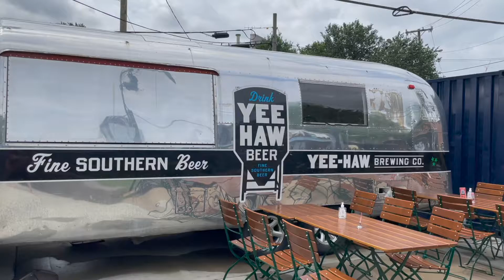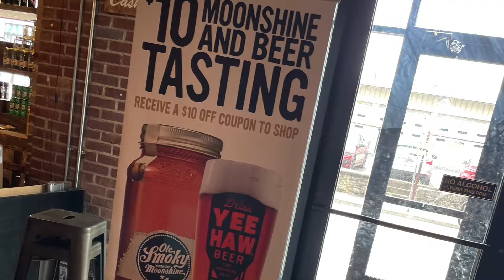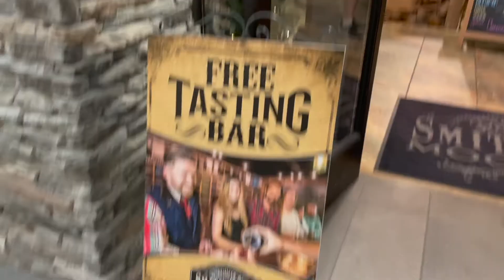Things to do in Nashville in just one Day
We travelled through Nashville but were only there for ONE DAY!!  We decided to do some sampling!

DJI OM 4 - Handheld 3-Axis Smartphone Gimbal

We are working hard to improve the quality of every video and would love for you to watch us grow.